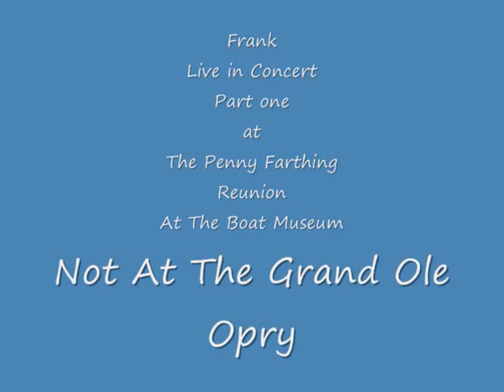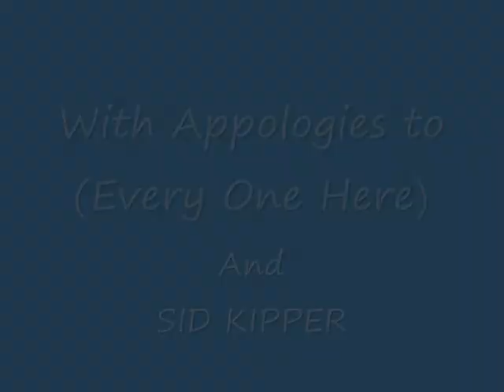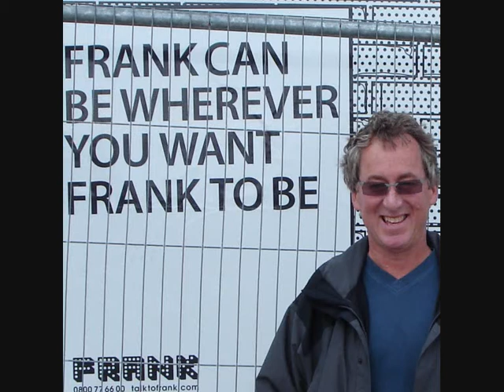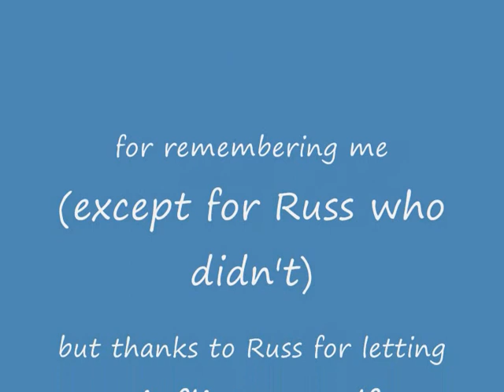Dido & Fido - Funny dog song - Sid Kipper cover by Frank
Frank, 'in concert' , live at the Boat Museum, Ellesmere Port, for the Penny Farthing Folk Club Reunion.
I used to play at this folk club many years ago, for laughs, usually at my expense.
Well they asked me to come back and perform a blemish.
Dido & Fido - Written by the wonderfull Sid Kipper (appologies to Sid, I owe you a crab butty)
I have added some changes and a new verse (more appologies to Sid)
Listen out for Russ doing the MC bit, he's a star.
Many thanks for listening and by the way all monies collected from the concert went to the Boat Museum charity. I took all the dog pics dog sledding in Vermont, wonderful!!!

Martin hd28v unplugged